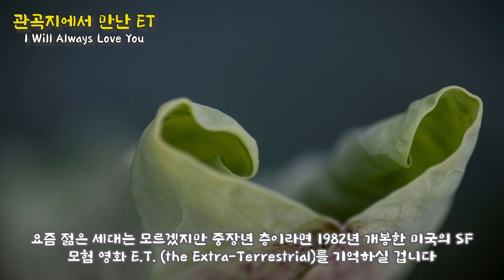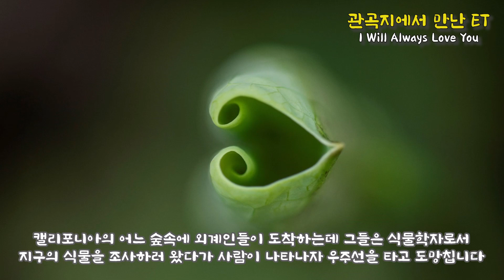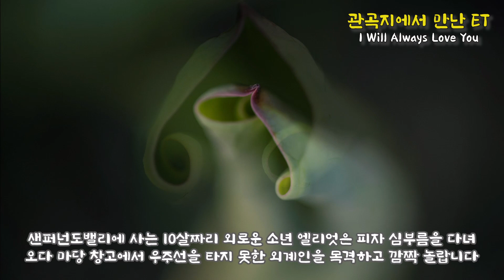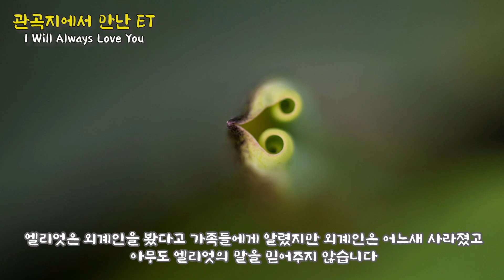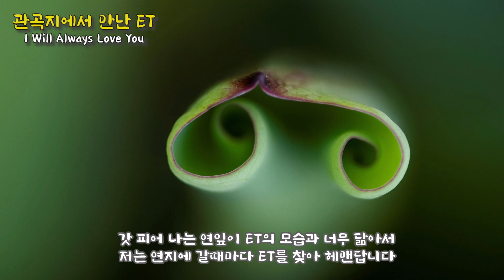관곡지에서 만난 ET